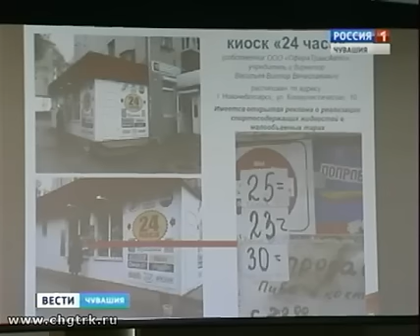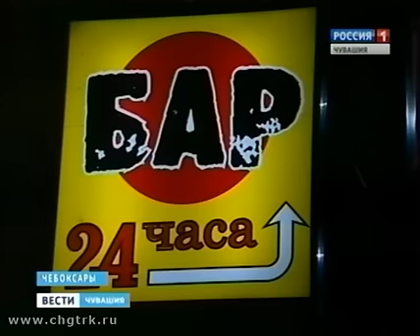Чувашские власти борются с «разливайками» в многоквартирных домах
В Чувашии 700 компаний реализуют спиртное. Приобрести его официально можно в трех с половиной тысячах торговых точках.